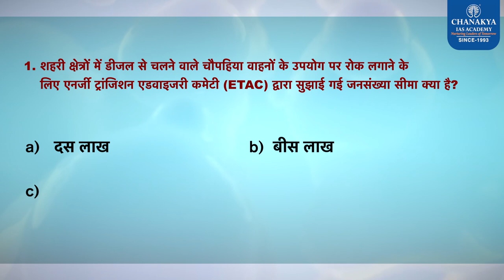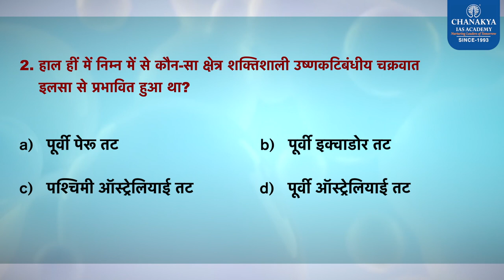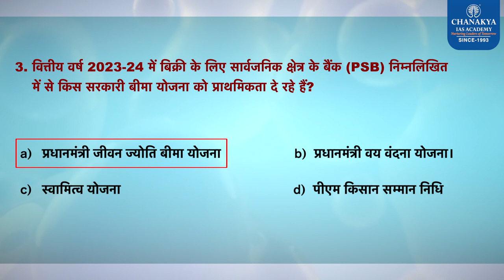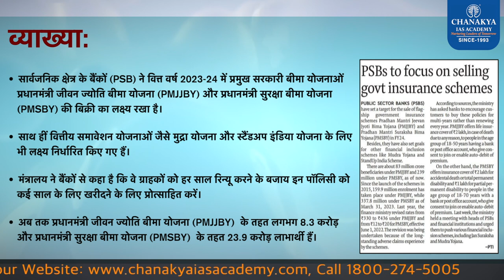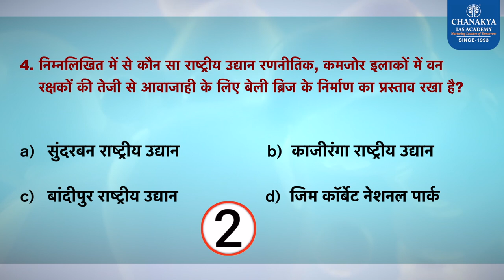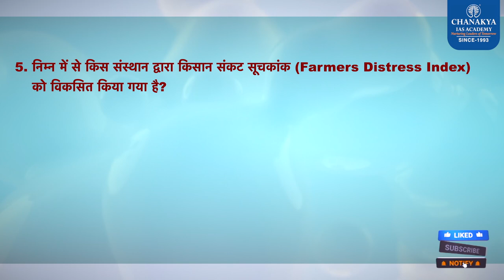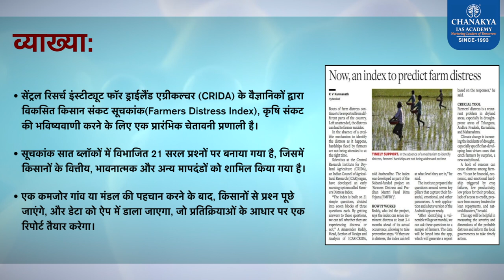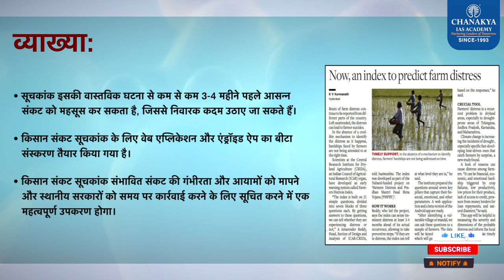18th April 2023 | Current Affairs MCQs For All Exam | General Awareness | GK Today | Chanakya IAS